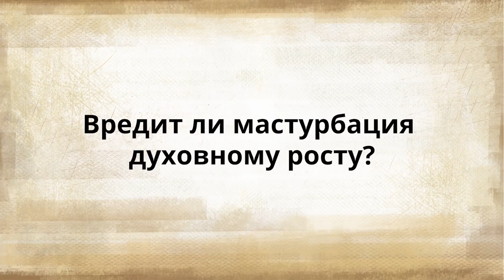Мастурбация — вред, мораль, предубеждения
Вредна ли мастурбация? Каким значением и потенциалом обладает мужское семя? Садхгуру разбирает эту тему, оставив в стороне мораль и предубеждения.

«Любовь»